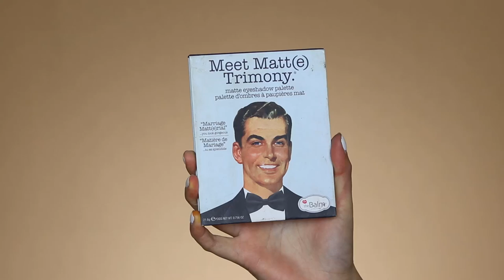Halloween Pumpkin Makeup Tutorial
In today's video I'm showing you another halloween tutorial to give you all some inspiration. Today's video is completely inspired by this girl:
I found her picture when I was scrolling through the hashtag halloween and I really loved the look she did.
I hope you all like how it turned out. Don't forget to give this video a thumbs up that would be really helpfull for my youtube channel. LOVE YOU ALL!! ♡

PRODUCTS USED
⇢  Orange paint from the Halloween store (Water based)
⇢ Black paint from the Halloween store (Water based)
⇢ Inglot kohl pencil in the waterline
⇢ theBalm Cosmetics Meet Matt(e) trimony eyeshadow palette
⇢ Eyeko Liquid liner

⇢  Huda Beauty Amethyst Obsession palette
⇢ Inglot Soft Kohl Pencil 01

► ABOUT
My name is An Knook. I'm 26 years old and live in the Netherlands. I have a big passion for Make-up and love inspiring other people by using my own face as my canvas. In January 2016 I started my own lash company called Annytude.